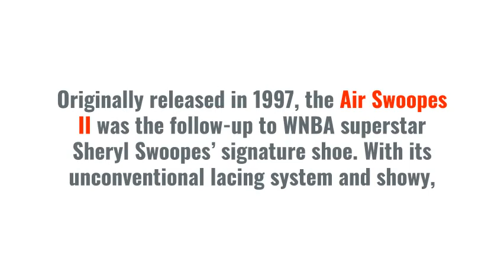NIKE AIR SWOOPES II LAUNCH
SNKRgen isn't just a regular Nike account generator, you`ll find out more info on Discord Most commercial generators run through a browser, which is slow and prone to detection. SNKRgen supports both high quality USA and UK numbers, and they are always in stock! Stop spending money buying Nike accounts, and start making money selling them with SNKRgen.

AIR SWOOPES II
CLEAN SWOOP
$140
AVAILABLE 9/7 AT 10:00 AM EDT

Originally released in 1997, the Air Swoopes II was the follow-up to WNBA superstar Sheryl Swoopes’ signature shoe. With its unconventional lacing system and showy, vertical Swoosh, it quickly resonated beyond the hardwood. The latest return keeps every detail that made the shoe a stand-out, delivered in the original white, black and red colorway.